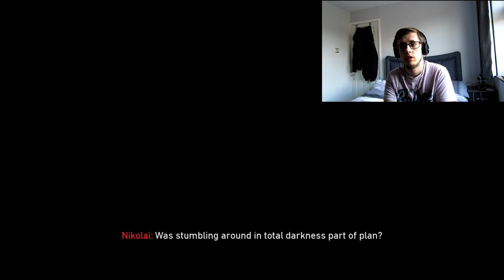BLOOD OF THE DEAD - BLACK OPS 4